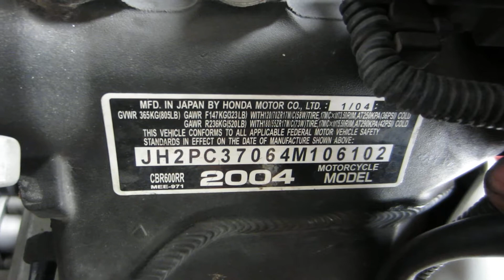Starting Wrecked 2004 Honda 600RR #329